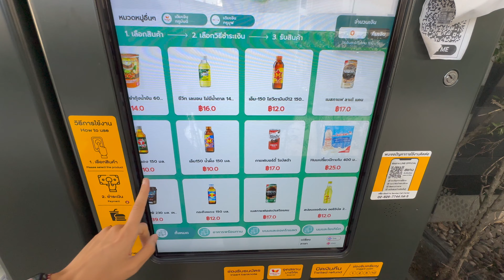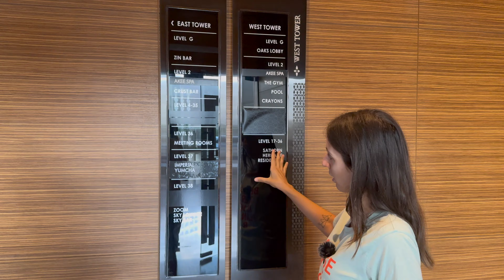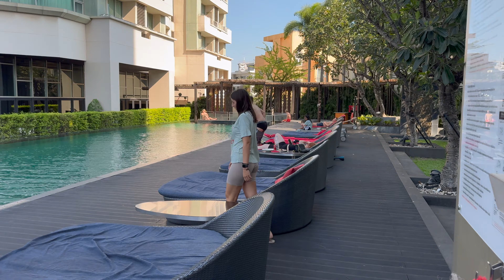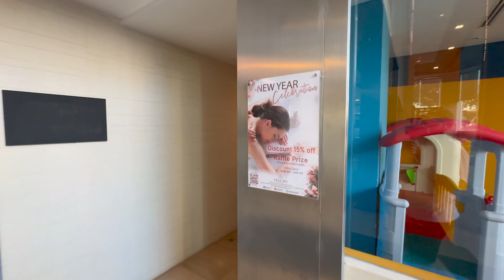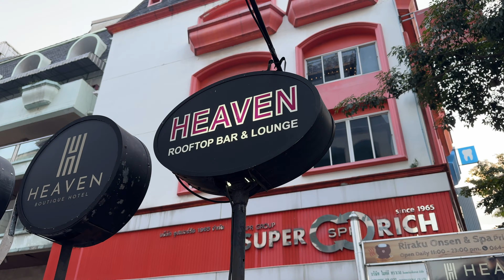Tour COMPLETO Apartamento BANGKOK 🇹🇭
Por fin os podemos enseñar el vídeo completo de nuestro apartamento en Bangkok. Ha sido una locura alojarse en un condominio como este. Ojalá poder quedarnos a vivir una larga temporada aquí porque nos ha ENCANTADO y volveríamos sin duda. Quizás algún día nos toque comprar un apartamento en Bangkok porque hemos salido ENAMORADOS!

Y a tí que te ha parecido el apartamento? Prefieres un alojamiento así o un hotel?

📸 Nuestro equipo

Y recuerda que si estás organizando un viaje a Tailandia o te gustaría viajar a Tailandia en nuestro canal encontrarás 36 vídeos de vlogs diarios de nuestro viaje por Tailandia con un montón de información e imágenes reales de lo que podrás encontrar en este maravilloso país. Nos gusta mostrar la realidad de los países se la que sea, para no generar falsas expectativas en la gente. Sigue viajando con nosotros! Acompáñanos en este viaje a Tailandia!